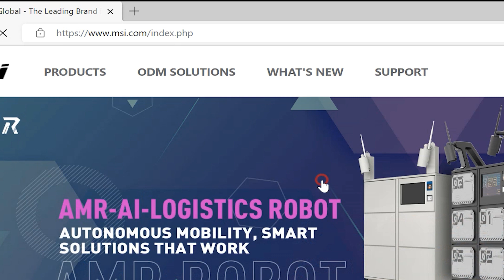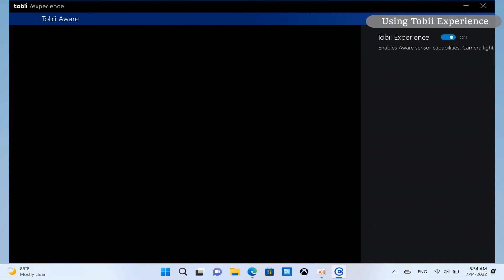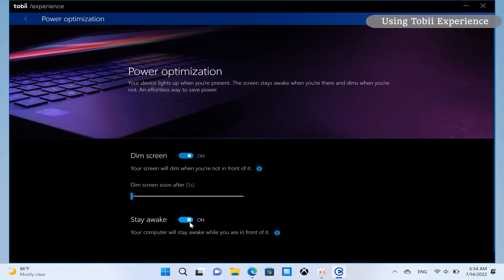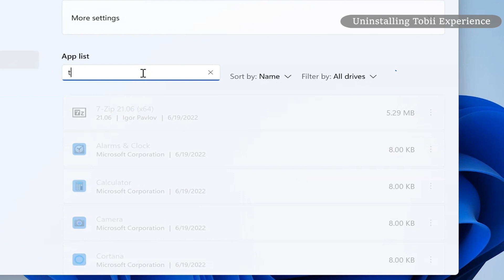MSI® HOW-TO install and use Tobii Experience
Refer to the video to learn about the Tobii Experience app.
1. How to install/uninstall the Tobii software
2. Features in the Tobii Experience app

For more great tips and video tutorials for MSI Notebook, visit our MSI How To Channel